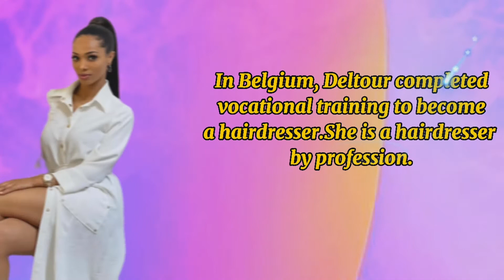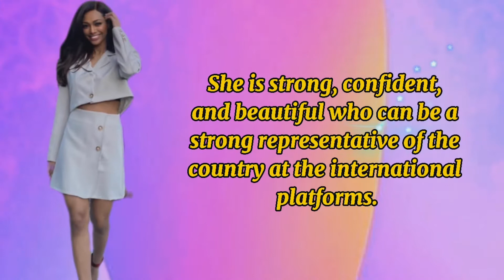Miss universe Belgium 2021| Kedist Deltour | Unknown facts of Miss universe Belgium 2021